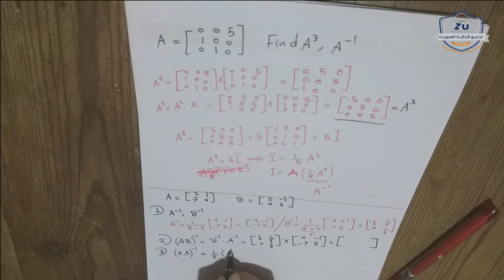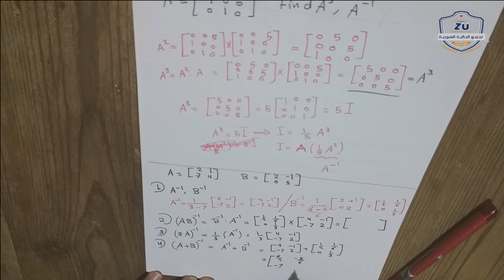||Examples for Invertible matrices ||جبر خطي ١|| شرح الطالبة رقية الحريري